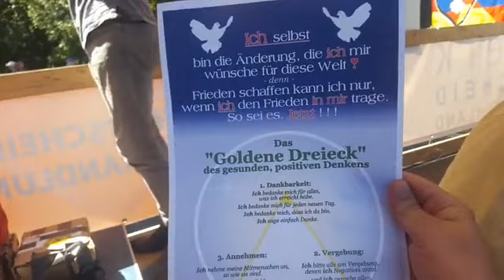Livestream aus Berlin 01.08.2020 von LKW 2, Netzwerk Impfentscheid 1 von 3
Beweg Was! war mit dem "Netzwerk Impfentscheid" und der Friedensbewegung "Kündigt Ramstein Airbase - Jetzt!" am 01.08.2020 in Berlin auf Sattelschlepper 2 vor Ort.

Es wurden viele interessante Reden gehalten, während unseres Umzuges durch Berlin. Der Zug war insgesamt 7,5 Km lang.
Als wir am Ende des Zuges wieder am Startpunkt "Unter den Linden" ankamen, konnten wir den Start der letzten Teilnehmer noch beobachten.

Der Livestream wurde wegen schlechter Netzverbindung und/oder Netzzusammenbruches 2 Mal unterbrochen.

Hier Teil 1 von 3

Wer unsere Arbeit von Beweg Was unterstützen möchte, kann dies gerne hier tun